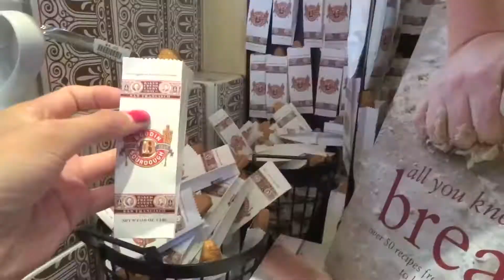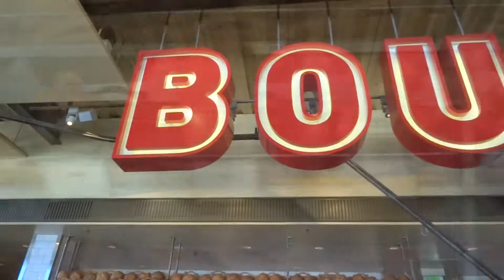San Francisco, Californie USA#1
Voici la petite vidéo de mes quelques jours à San Francisco en Californie ! J'espère que vous apprécierez !

Retrouvez aussi tous mes articles sur sur mon blog

✿ Mes préférences plus bas ✿

Mes articles préférés ♡
Appareil photo
- Hybride Sony